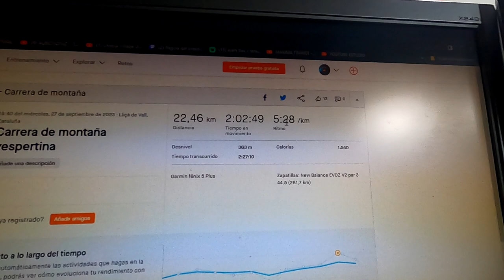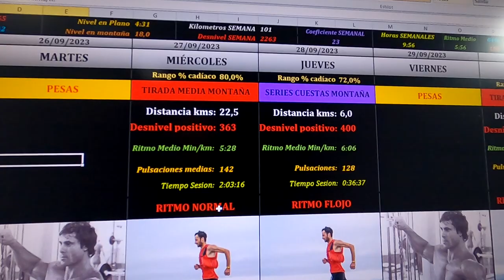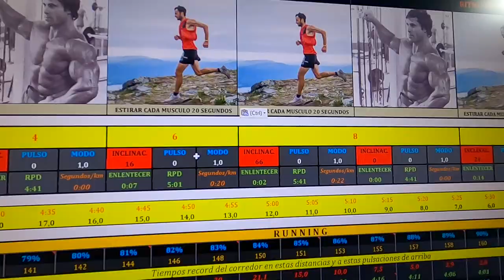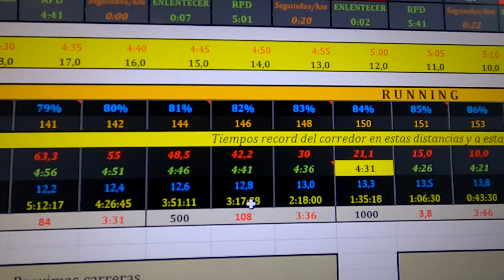Comentarios 27 septiembre | RT3 Trail Runner